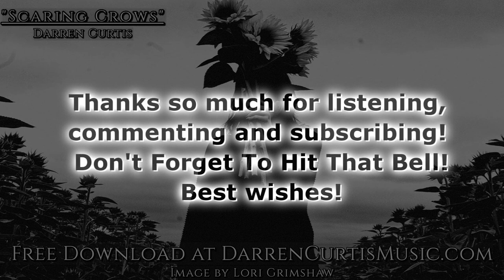Music for a Serial Killer to Hunt You "Scaring Crows" Dark Epic Orchestral Royalty Free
Intense, epic organ, piano, bells and percussion so the serial killer can jam out while chasing down his next victim.

Software Used:
Ableton Live (DAW)
8Dio Century Ensemble Brass
EWQL Goliath
Beatskillz Dark-KZ
Ueberschall Infiltrator
Cinesamples Tina Guo Cello
Cinesamples Randy's Celeste
FabFilter Pro-Q2
FabFilter Pro-R
FabFilter Pro-L